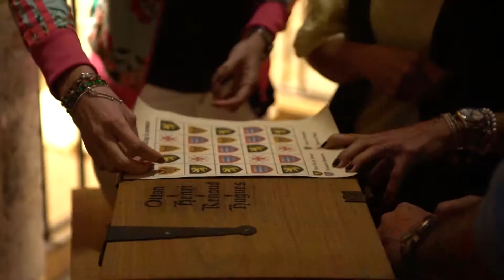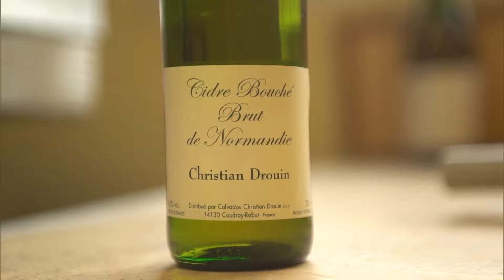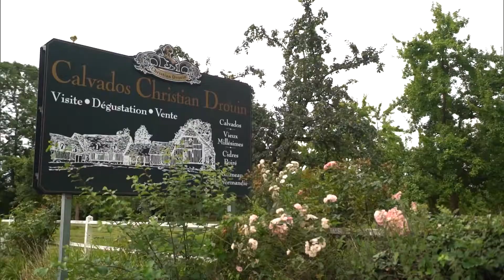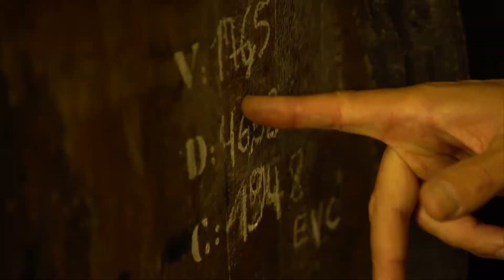A prisão de Joana D'Arc na Normandia - França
Álvaro para no cruzeiro pela Normandia em Rouen e conhece a masmorra onde Joana Darci ficou presa. Também prova o Calvados, destilado feito de maçã